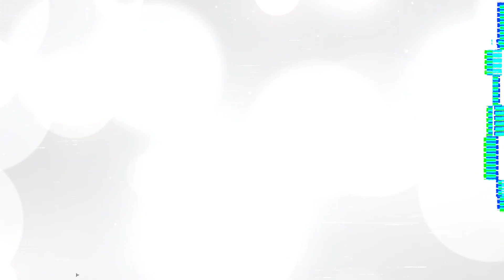【政新鮮】台南狠父狂毆滿月男嬰引眾怒 謝龍介悲問蔡總統：社會安全網怎都補不齊？｜中時新聞網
台南新營一名父親三月迎來獨子，卻因為不喜歡男生、長得像外公，竟在浴室毆男嬰，經母親拍下過程上傳，犯行曝光引發社會譁然。對此台南市議員謝龍介接受《中時新聞網》訪問中就質問蔡總統，「社會安全網怎麼都補不齊？」